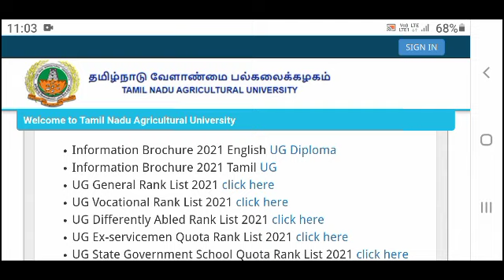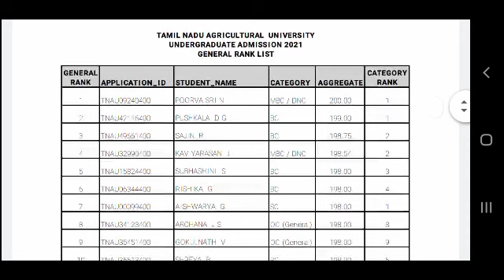TNAU Rank List Released Now /SD academy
TNAU Rank List Released Now /SDacademy

TNAU Rank List 2021 Releasing Date/SDacademy

how to see tnea rank list 2021 in tamil,